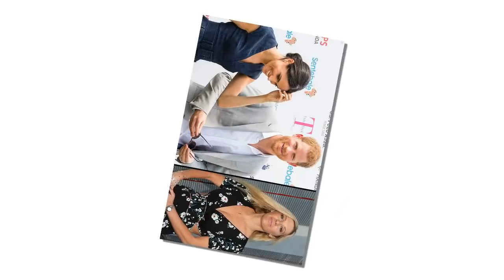Meghan Disgusting Harry has publicly divorced, to return to his ex-girlfriend Chelsy